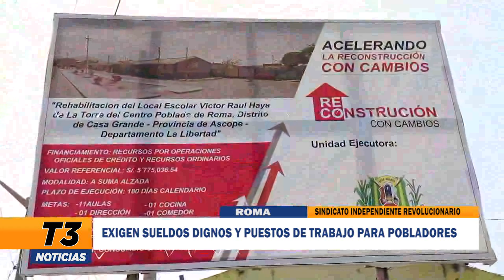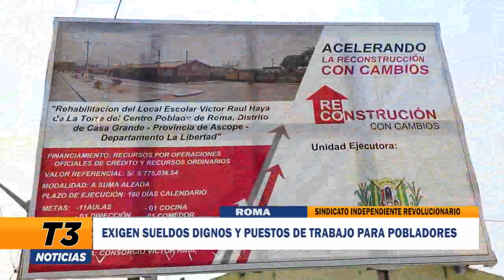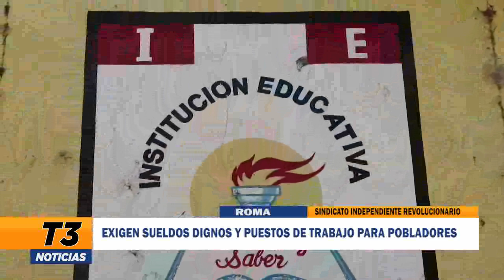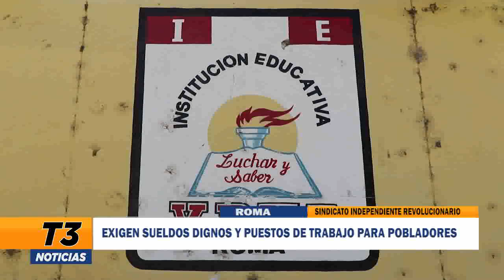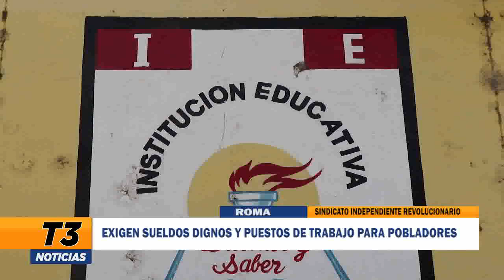EXIGEN SUELDOS DIGNOS Y PUESTOS DE TRABAJO PARA POBLADORES - ROMA